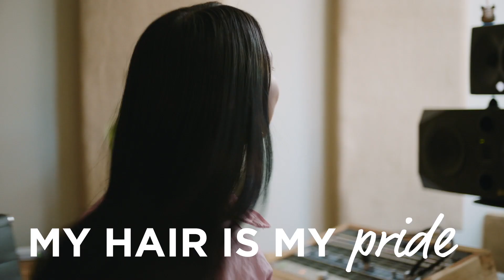My Hair Is My Pride - Schwarzkopf